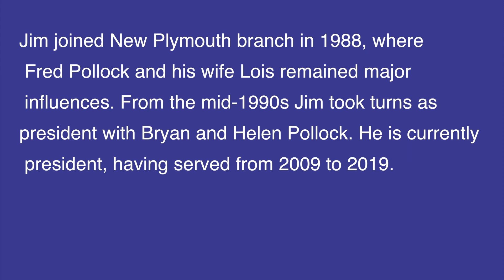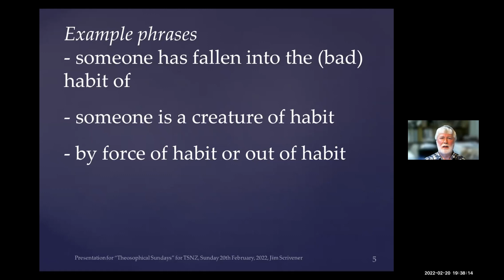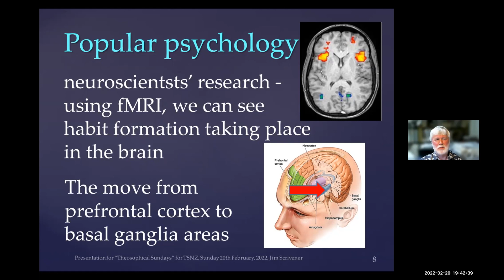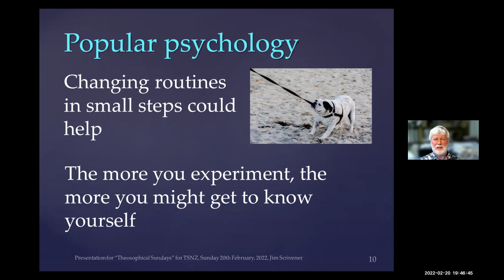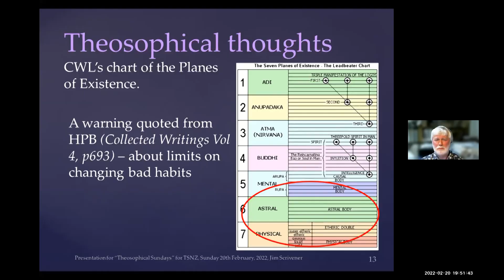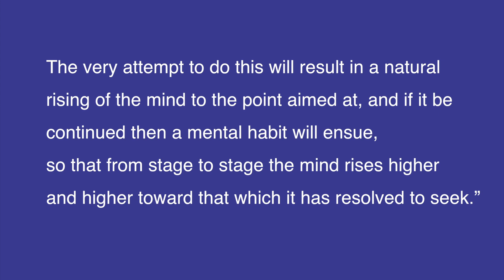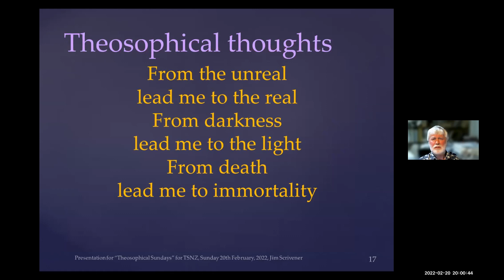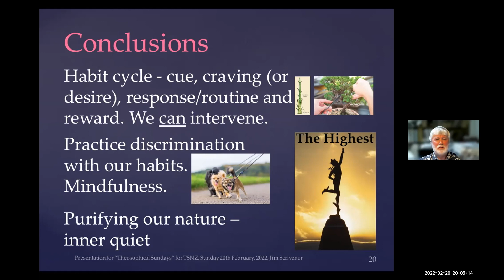Note to self - change habits for a change within - Jim Scrivener